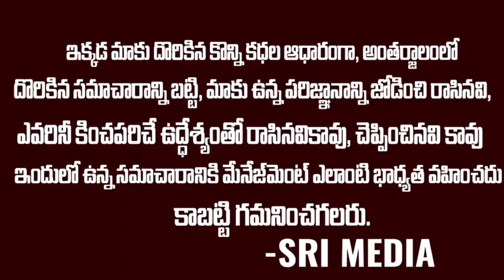ఏదో చించేద్దాం పొడిచేద్దాం అని మీడియాలోకి కొత్తగా వచ్చే వాళ్ళకి నేను చెప్పేది ఒక్కటే..